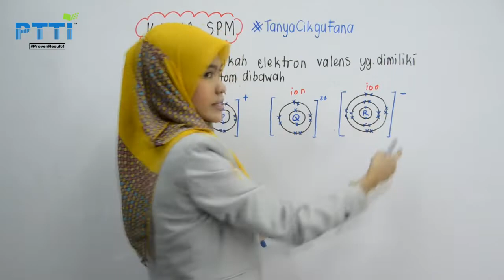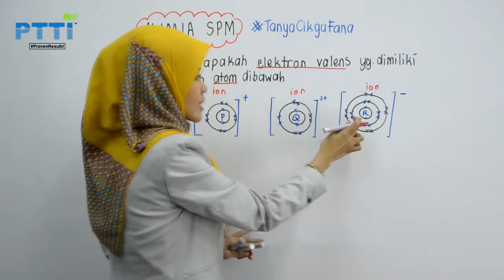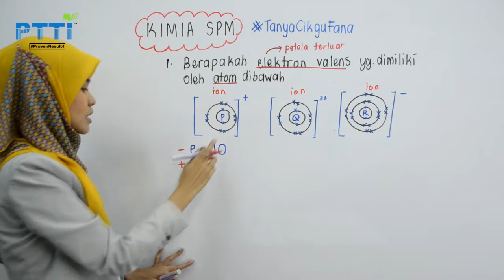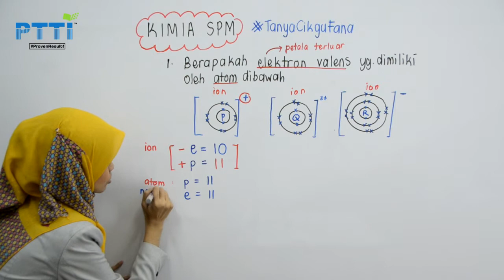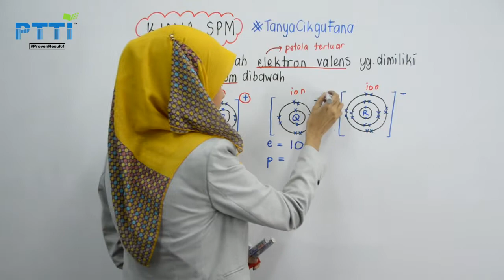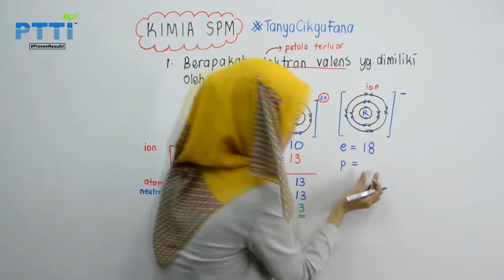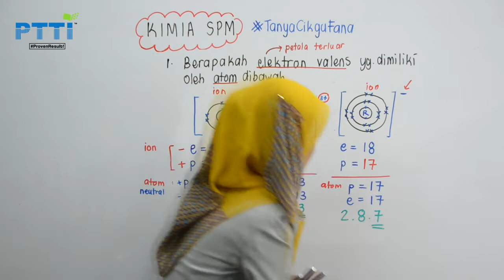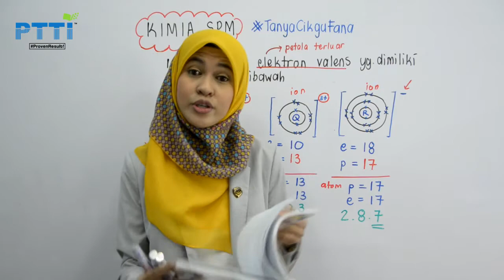PTTI KIMIA SPM : Soalan Past Year Part 3